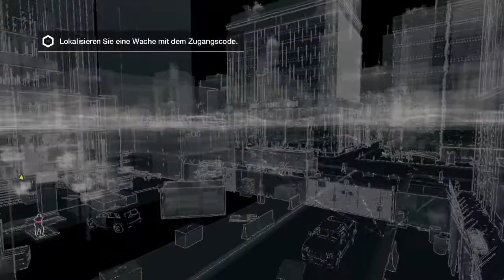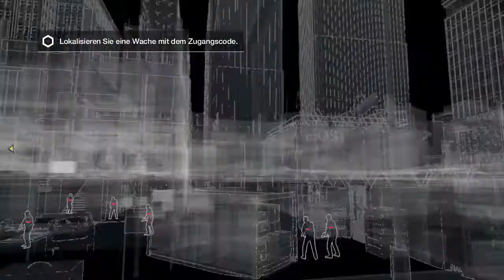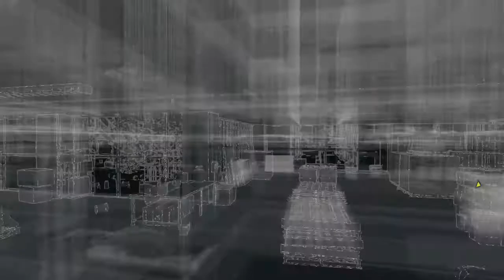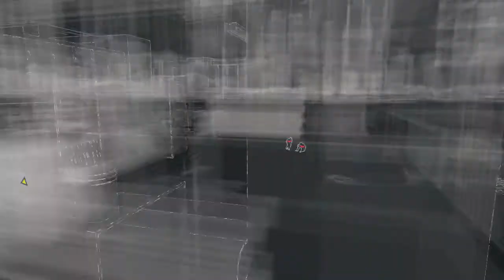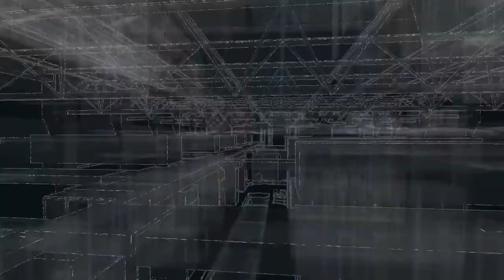Hacken mit Waffengewalt // WATCH_DOGS #007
Jetzt wird es ernst! Wir müssen möglichst unauffällige in das Gebäude kommen. Ich mach es aber lieber auf die Stefan Art!